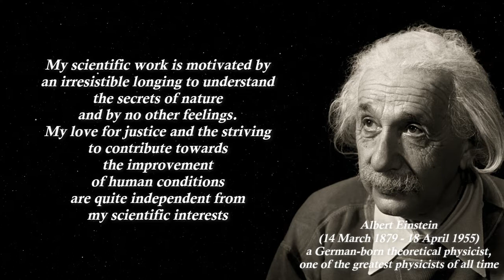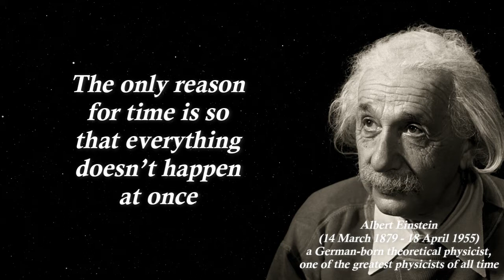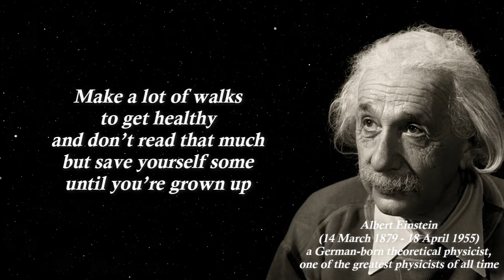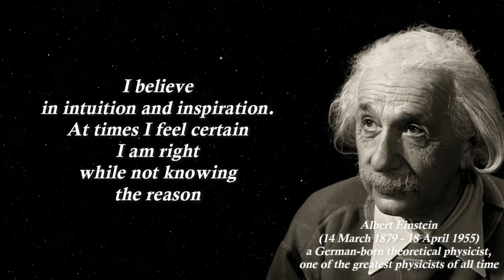Albert Einstein's wise quotes and sayings about universe, time and nature.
Albert Einstein's most profound and wise sayings and quotes about universe, time and nature.

Albert Einstein (14 March 1879 – 18 April 1955) a German-born theoretical physicist, widely acknowledged to be one of the greatest physicists of all time.

Einstein is best known for developing the theory of relativity, but he also made important contributions to the development of the theory of quantum mechanics. Relativity and quantum mechanics are together the two pillars of modern physics. His mass–energy equivalence formula E=mc2, which arises from relativity theory, has been dubbed "the world's most famous equation".

His work is also known for its influence on the philosophy of science. He received the 1921 Nobel Prize in Physics "for his services to theoretical physics, and especially for his discovery of the law of the photoelectric effect", a pivotal step in the development of quantum theory. His intellectual achievements and originality resulted in "Einstein" becoming synonymous with "genius".